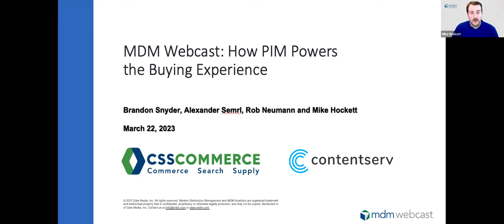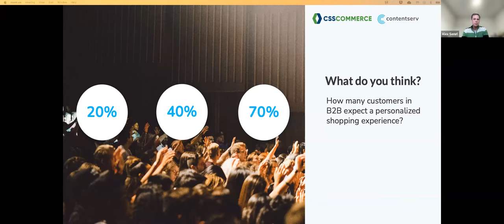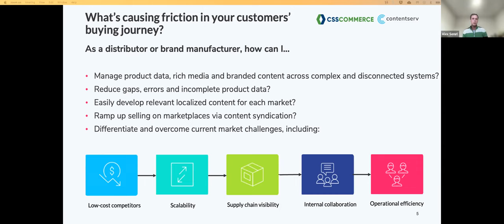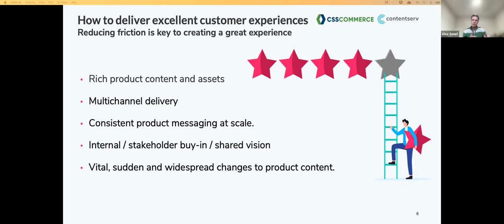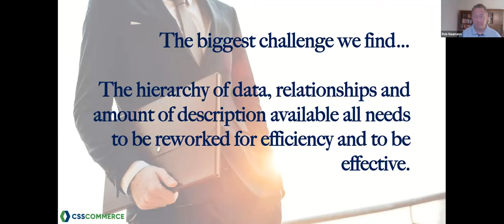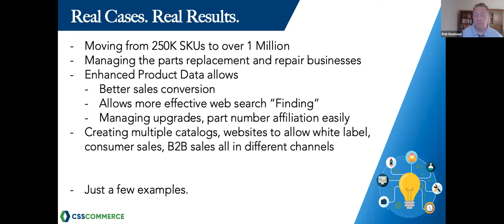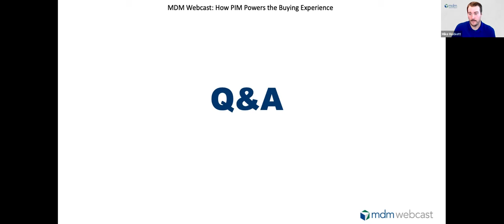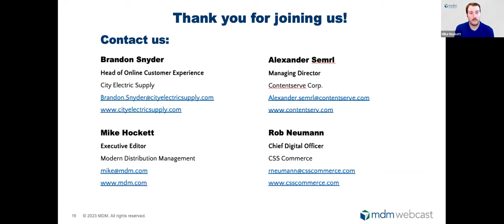"How PIM Powers the Buying Experience" Webinar with MDM - Distributors | B2B | Cart Conversion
Providing an extraordinary and sustainable buying experience needs more than just having the right product information in place. Today's buyers expect personalized and accurate product content – no matter where they are getting in touch with your products.

In this webinar, you will learn how to create a comprehensive buying experience that reduces shopping cart cancellations, converts more customers and leads to incremental sales with greater efficiencies.

Key Topics:

• How Can We Reduce Shopping Cart Cancellations?

• Can We Convert More Customers?

• How Can a PIM Lead to Incremental Sales with greater efficiencies?

About CSS Commerce:
Based in the US, we have your B2X ecommerce solutions and service you need for your omnichannel and shopping solutions. We are expert software integration specialists in building your platform, interconnecting all your data needs with special focus on advanced predictive search and conversion on your site.

Our specialty is in the 3 pillars of online success: Commerce, Product Search and Supply Chain Visibility. These 3 pillars provide an end-to-end look at the commerce value chain. We work with leading midsize and enterprise manufacturing and distribution companies on their B2X and digital transformation strategies, solution selections and implementation.

Open your world to the latest in B2X!
Based in Houston, Texas with offices around the world.